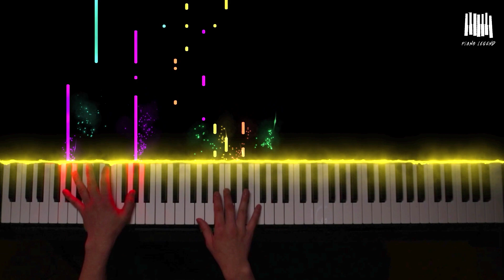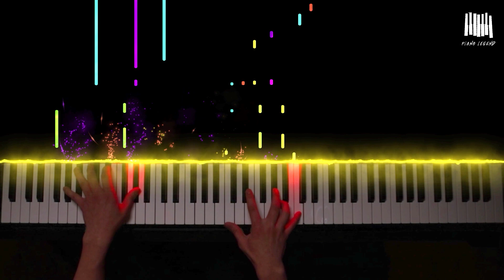태연(TAEYEON) - 레인(Rain) | Piano Cover by Piano Legend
저희 채널은 케이팝을 편곡하여 피아노로 연주합니다.
고맙습니다.

Our channel arranges K-pop and plays it on the piano.
Your subscription and likes give me a lot of strength.
If there's a song you want me to play, please leave it in the comments!
I'll try to upload at least two songs a week from now on.